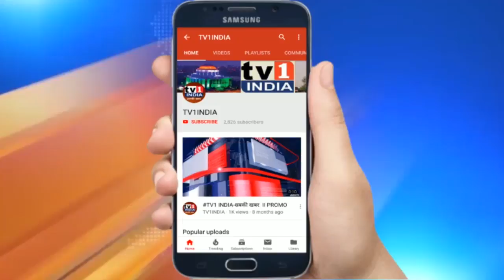कांग्रेस ने प्राइवेट अस्पतालों की मनमानी पर घेरा,आयुक्त से बेड की जानकारी साझा करने की मांग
कांग्रेस ने प्राइवेट अस्पतालों की मनमानी पर घेरा, मनपा आयुक्त से की बेड की जानकारी साझा करने और कार्रवाई की मांग | नवी मुंबई कांग्रेस के पदाधिकारियों ने कोरोना का इलाज कर रहे प्राइवेट अस्पतालों के खिलाफ मोर्चा खोल दिया है. मंगलवार को कांग्रेस प्रवक्ता रविन्द्र सावंद एवं प्रदेश सचिव संतोष शेट्टी ने मनपा आयुक्त को निवेदन देकर प्राईवेट हास्पिटलों की मनमानी लूट रोकने और आरक्षित बेड की उपलब्धता की नियमित जानकारी साझा करने की मांग की. पदाधिकारियों ने महानगर पालिका द्वारा कोरोना रोकने के लिए उठाए गए कदमों और सुविधाओं पर भी चर्चा की और जरूरी इंतजाम करने की मांग की.